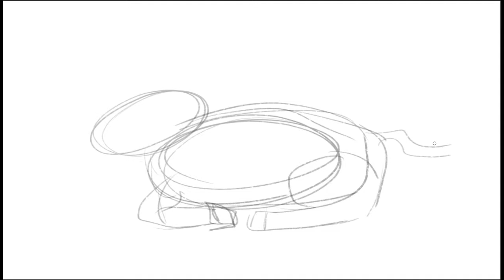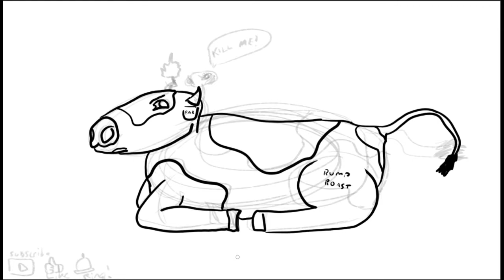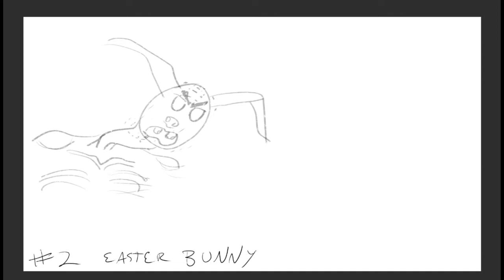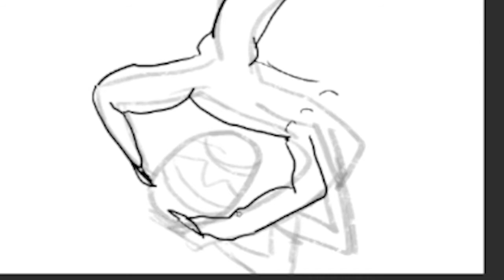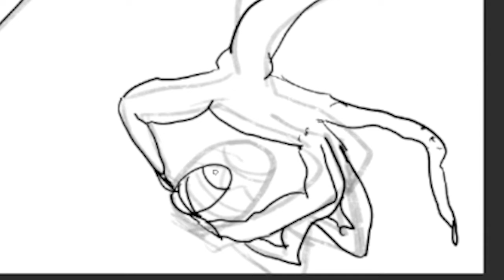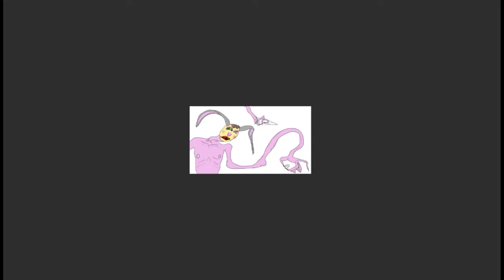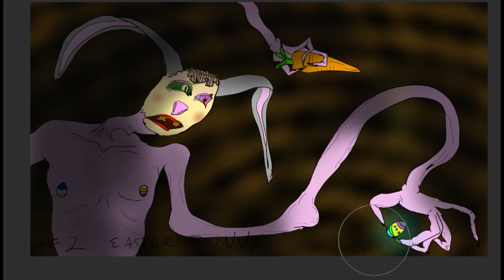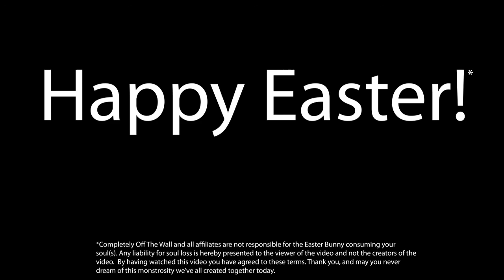Sean draws his feelings | A Fairly CotW Easter Special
Join us for a 'special' Easter video!
Hated it and hope it gains sentience and dies?